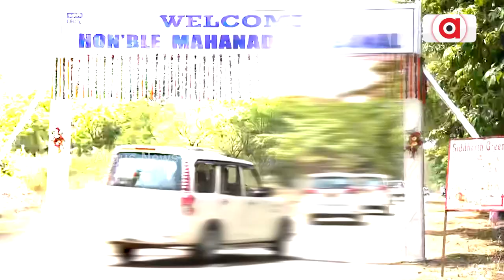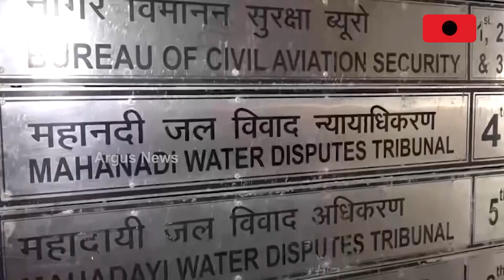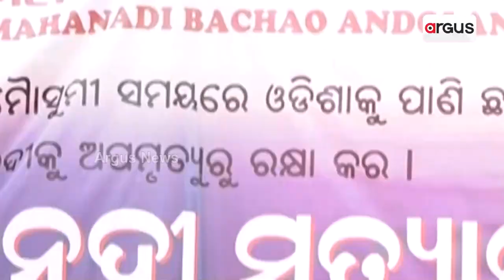State govt calls Mahanadi 'mother', makes it stepmother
ଆଲୋଚନାକୁ ନା କରିଦେଲେ, ଏବେ ଟ୍ରିବ୍ୟୁନାଲ ଭରସା । 5 ବର୍ଷ ପରେ ଓଡ଼ିଶାରେ କ୍ଷେତ୍ର ପରିଦର୍ଶନ କରୁଛି ଟିମ୍ । ଏଥର କହିବେ ନା ଚୁପ୍ ରହିବେ ରାଜ୍ୟ ସରକାର ? ଛତିଶଗଡ଼ ସୀମାନ୍ତ କନକତୋରାର ଲୁହାବଗ ଗାଁରେ ମହାନଦୀ ବଂଚାଅ ଆନ୍ଦୋଳନ ପକ୍ଷରୁ ସତ୍ୟାଗ୍ରହ ।